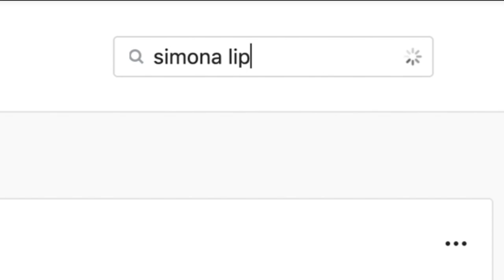Kasdienybės herojai. Atviras trynukų mamos Simonos Lipnės interviu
Trynukų mama Simona Lipnė puikiai pragyvena iš savo žinomumo, tačiau nusprendė nebetylėti apie tikrąją buvimo socialinių tinklų žvaigžde kainą.

„Man kasdien grasina, rašo mano reklamas perkančioms įmonėms nebūtus dalykus. Kasdien girdžiu, kad esu stora kaip karvė, nors sveriu 58 kilogramus. Tyčiojasi iš mano vaikų, kad jie yra invalidai. Tai yra psichologinis smurtas, todėl aš turiu kreiptis į policiją“, - atvirame interviu sako Simona.

Šiandien Simona papasakos savo tikrąją gyvenimo istoriją - vaikystė be tėvo, pykčiai su mama. Kodėl nepilnametė išėjo iš namų ir apsigyveno viena?

„Ant mamos pykau. Juk iš tikrųjų, jeigu vyras nelaimingas, jis ir išeis“, - sako žinoma moteris.

Trynukų gimimas padėjo Simonai išgarsėti, pristatyti visuomenei save pačią, ir šiandien moteris džiaugiasi, kad sugebėjo tinkamai išnaudoti šį savo išskirtinumą ir iš to užsidirbti.
Gyvenimo būdo laida „Kasdienybės herojai“ - tai stiprių asmenybių jaudinančios gyvenimo istorijos. Kas savaitę - naujas interviu su gerai žinomu, o gal išskirtinį gyvenimo būdą pasirinkusiu žmogumi.